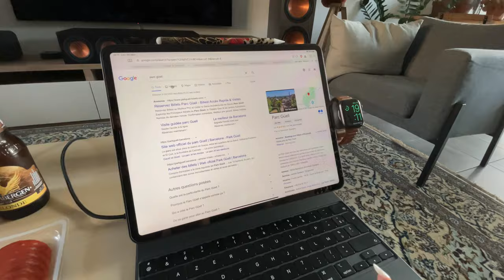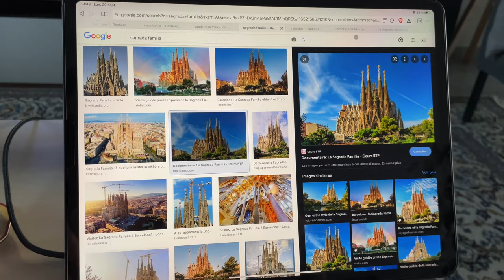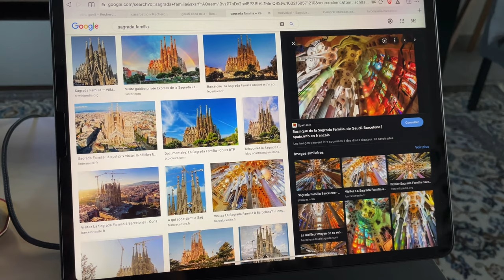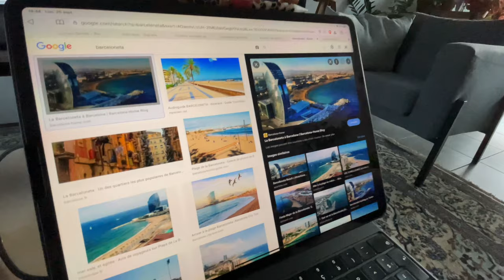Planification des visites à Barcelone pour l'iPhone 13 Pro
En préparation du test de l'iPhone 13 Pro à Barcelone, on vous invite dans les coulisses de cette vidéo.